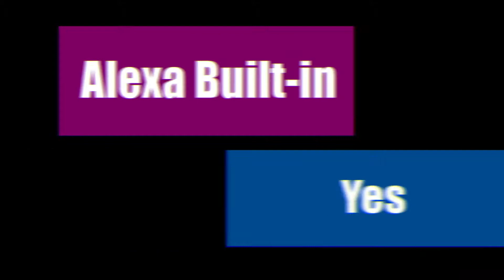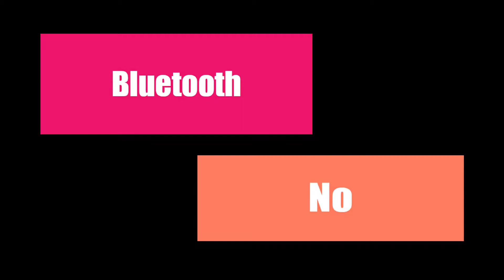VIZIO M558-G1 M-Series Quantum 55” 4K HDR Smart TV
Do you want design youtube thumbnail and banners

If you want do themeforest template customize and simple webdesign

If you want do logo, flyers, labels, coffee table books, graphic design

Do you want design business card and visiting card
Top Reasons to Choose M-Series Quantum.
Extraordinary Color, with Quantum Color
Brighter Picture, UltraBright 600
Exceptional 4K Detail, with 4K UHD + Dolby Vision HDR
Deeper Blacks, up to 90 Local Dimming Zones
Award-Winning* Smart TV, with SmartCast
Stream Apple TV+, Disney+, and thousands of apps with Apple AirPlay 2 or use Chromecast built-in
Enjoy popular shows & movies from Netflix, Prime Video, Hulu and more
Built-In Voice Control, with Hands-Free TV